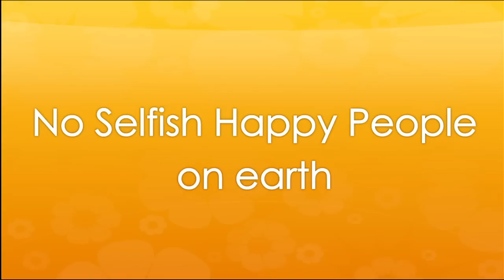Eiji Han Shimizu: What all happy people have in common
Eiji Shimizu is the Producer of "Happy," which has been screened at many psychology conferences and is one of the most popular documentaries on iTunes in the US and Canada. He is certified in Positive Psychology.